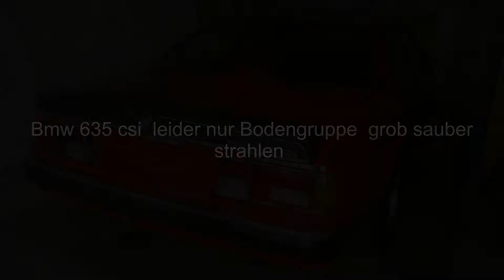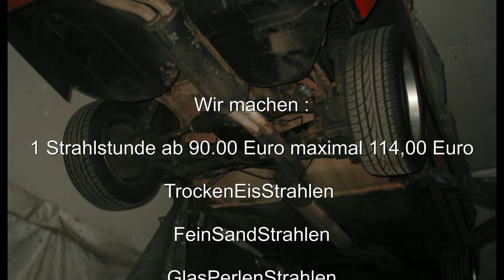361A Bmw 635 CSi Boden grob sauberstrahlen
Bmw 635 CSi Boden grob sauberstrahlen mit  Trockeneis